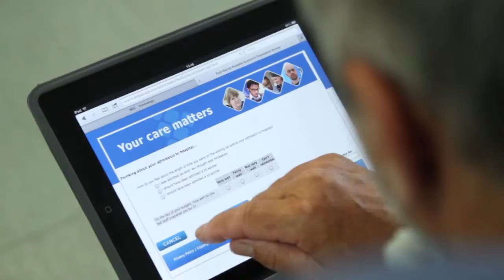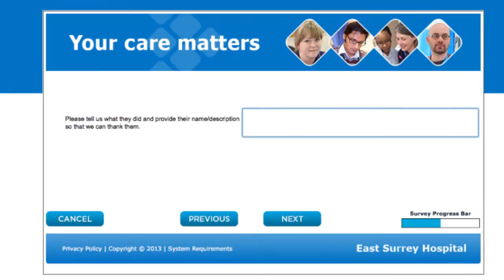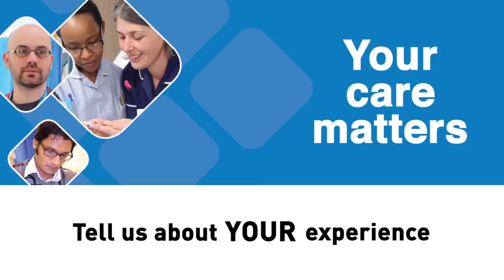SASH Your Care Matters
Information about our Your Care Matters survey